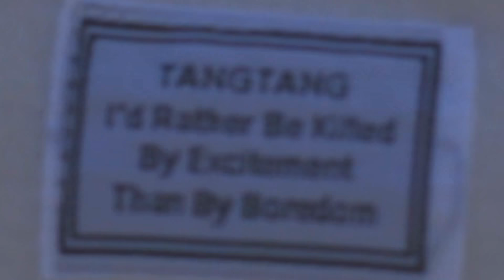TANGTANG - FUCK BOREDOM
Model : Mizuki
Director : 大場潤也 (HTP inc.)